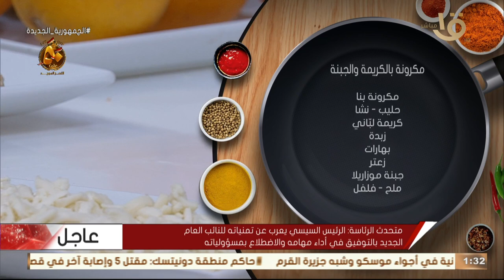أكلة أمي | أسهل وأسرع 🥰مكرونة بالصوص الأبيض لذيذة جدا ❤️🌚لازم تجربوها 😉... من الشيف المغازي👩🏻‍🍳❤️